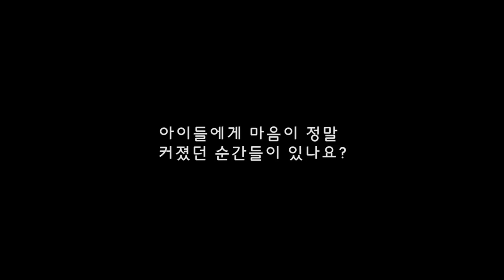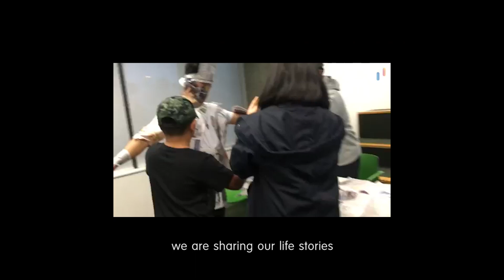Bye bye 2019 reconnect! 안녕 리커넥트 2019! [Ranui Children's Program]]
We had so much fun with our lovely kiddos every Thursday.

Thank you so much to all the volunteers who have been contributing their time, effort and heart.

Thank you so much to all the sponsors who have allowed us to continue this good work.

We will be continuing our program next year, so if you want to join as a volunteer or want to sponsor our program through monetary fund, please email us at , or simply message us here!

Lots of love, from Reconnect Team

Reconnect with us!